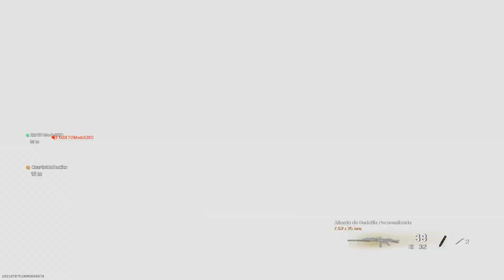ASMR WARZONE el Evento Más EPICO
Hola gente de yutub, espero que se encuentren bien hoy les traigo el primer vídeo de WARZONE con el nuevo micrófono espero que les guste ❤️